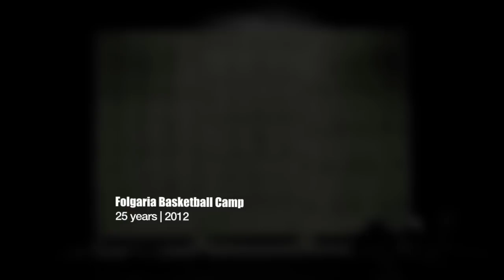Logo FBC 25° - reveal trailer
Ecco il reveal trailer per il nuovo logo del Folgaria Basket Camp 2012!
Tutti pronti??!

Crediti:

Direzione creativa, realizzazione filmato: 3pix Studio
Assistente: Giampaolo Ossani
Grafica: Riccardo Piana, Stefano Penazzi
Murales: Mattia Marangoni (MattiArt)
Location: Montanari Impianti

Copyright Folgaria Basketball Camp
Realizzato in Dicembre 2011